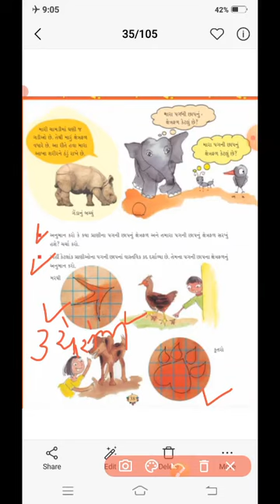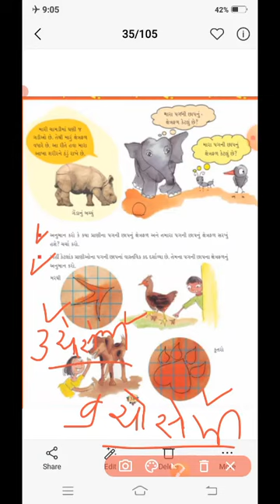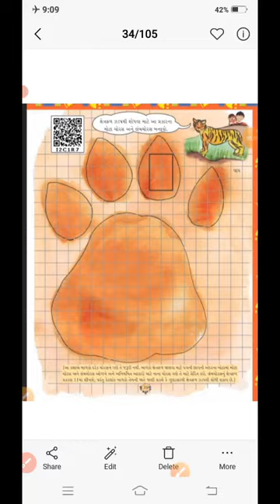std 5 ch 3 p 3